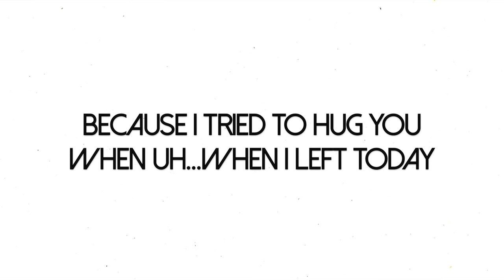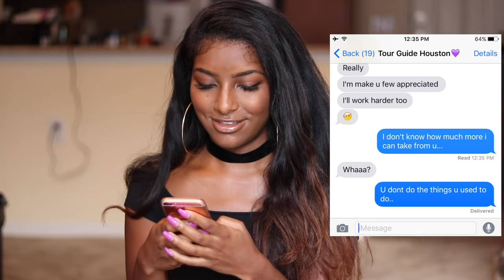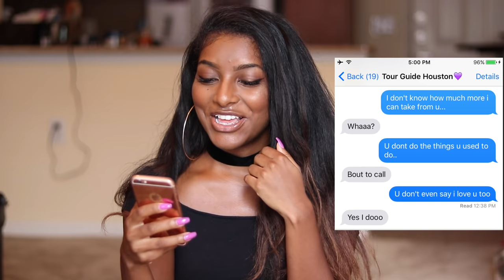SONG LYRIC PRANK ON BOYFRIEND & HE CALLS ME!! "Unappreciated" Cherish Lyrics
GOT EM! Did the lyrics prank on bae and it was a success he even called!

CAMERA + EDITING ↓

C a m e r a : Canon 80d
L e n s : 50mm f/1.8 STMlens